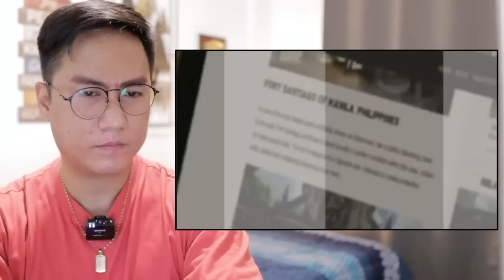FULL EPISODE 85 - Maria Clara At Ibarra (Higher Quality) January 27, 2023